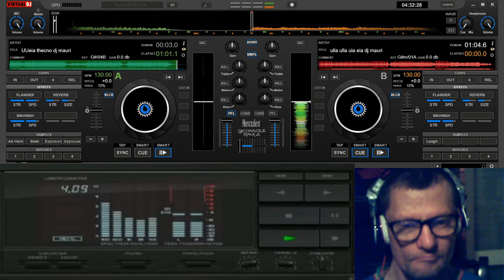giovanni mauri Thecno music complation mix 20 minuti di dance dal vivo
vst usato per composizione  electra vst gladiator nemesis
nome del brano giovanni mauri Thecno music complation mix 20 minuti di dance

le persone di terze parti non possono utilizzare tali musiche per serate di propio comodato da parte di terze persone